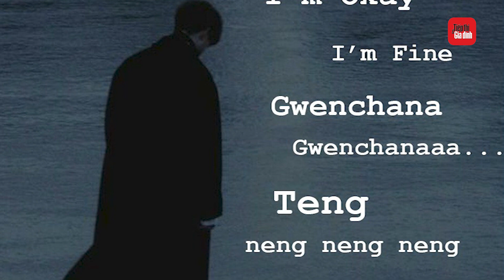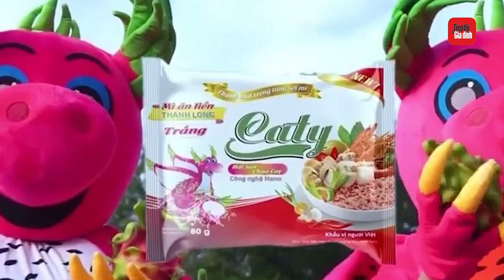Top những câu nói cửa miệng gây sốt mạng xã hội năm 2023 (Phần 2) | TTGD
Flexing
À lôi
Gwenchana
Mỳ tôm thanh long